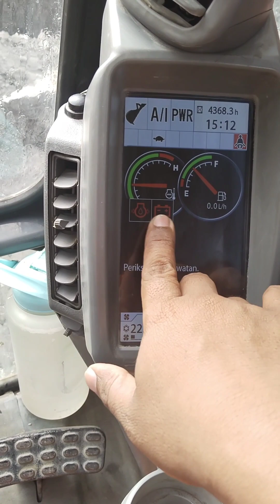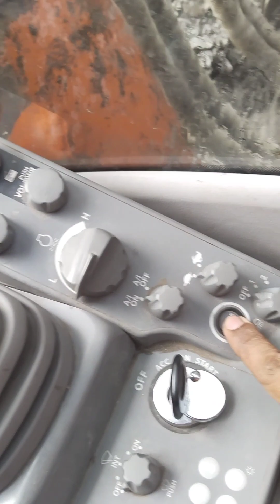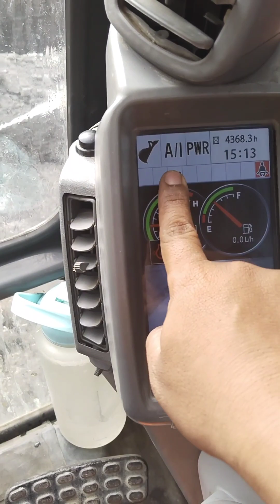excavator hitachi rivew kabin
rivew kabin excavator hitachi @Taring.baja.tambang

hari ini kata rivew cabin excavator hitachi tombol-tombol yang ada dalam kabin dan fungsi-fungsi dari tombol-tombol nya